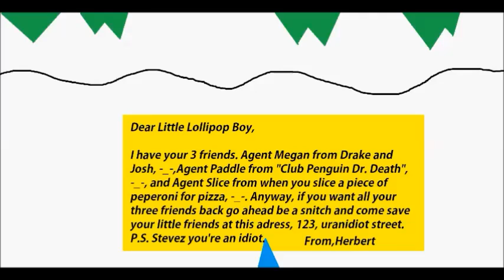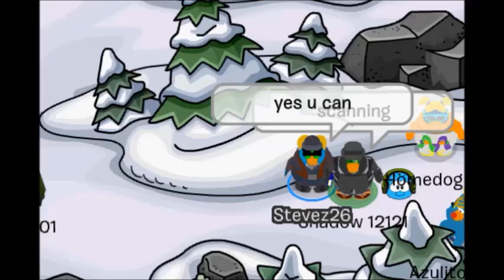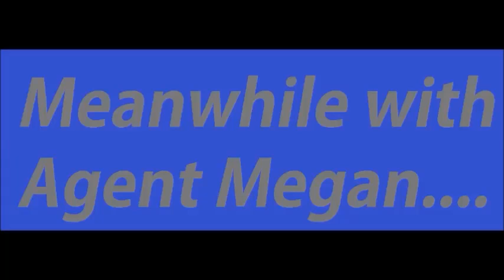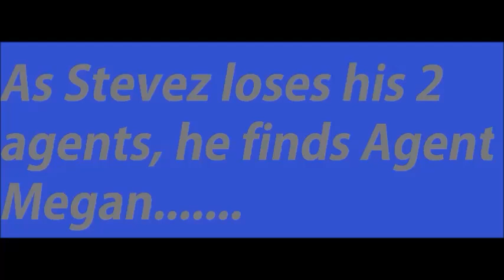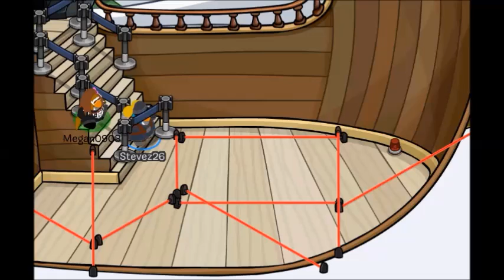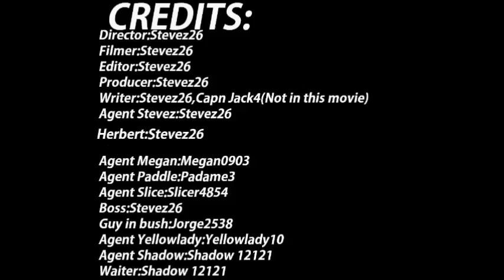"Weird Agents of Club Penguin" (Official Movie)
NOW PLAYING: Weird Agents of Club Penguin. A spy who works for the W.P.F (Weird Penguin Force), by the name,Stevez, is on a secret mission to save his 3 friends who are all spies to stop the one and only,evil,Herbert P. Bear. Herbert's plan is to murder everyone on Club Penguin and have the whole island to himself. But when Stevez finds Agent Megan, they must stop Herbert and save the remaining agents.

SPECIAL THANKS TO CAPN JACK4

Cast:
Agent Stevez:Stevez26
Agent Megan:Megan0903
Agent Paddle:Padame8
Agent Slice:Slicer4854
Herbert:Stevez26
Robbers:Stevez26
Agent in bush:Jorge2538
Jorge's partner:Yellowlady10
Waiter:Shadow 12121
Agent Shadow: Shadow 12121